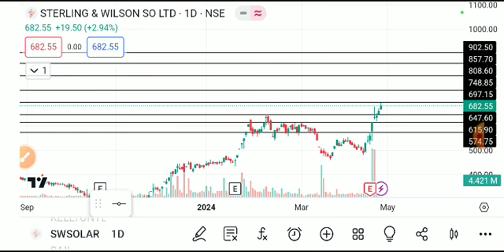SWSOLAR SHARE LATEST NEWS ,SWSOLAR SHARE ANALYSIS,SWSOLAR SHARE TARGET,SWSOLAR SHARE NEWS